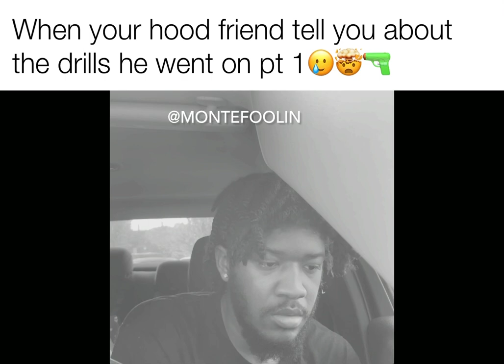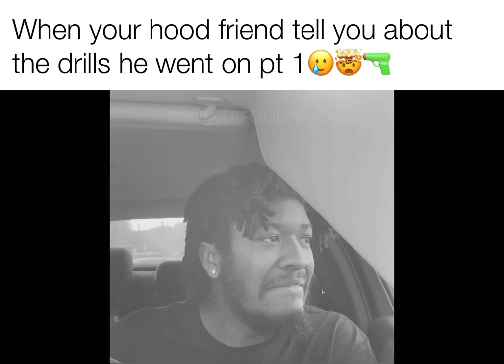When your hood friend tell you about the drills he went on pt 1🥲🤯🔫